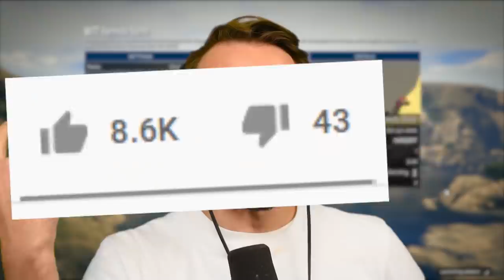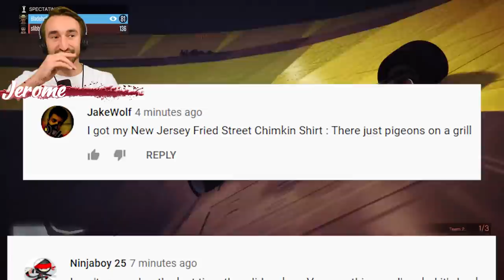6 -Player F1 Toilet Sumo - GTA V Online Funny Moments | JeromeACE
Today we play 6 -Player F1 Toilet Sumo - GTA V Online Funny Moments | JeromeACE